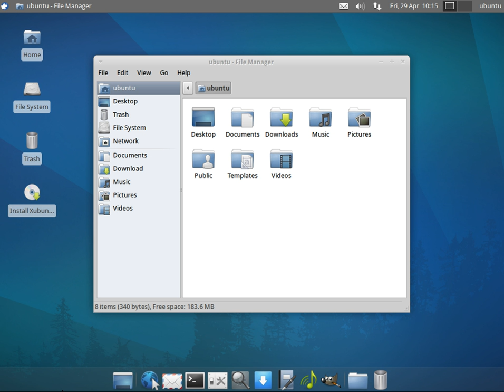Light-weight Linux distribution | Wikipedia audio article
00:02:03 1 Overview of some distributions
00:03:19 2 Comparison
00:03:28 3 See also

- Socrates

SUMMARY
A light-weight Linux distribution is a Linux distribution that has lower memory and/or processor-speed requirements than a more "feature-rich" Linux distribution. The lower demands on hardware ideally result in a more responsive machine, and/or allow devices with fewer system resources (e.g. older or embedded hardware) to be used productively. The lower memory and/or processor-speed requirements are achieved by avoiding software bloat, i.e. by leaving out features that are perceived to have little or no practical use or advantage, or for which there is no or low demand.
The perceived weight of a Linux distribution is strongly influenced by the desktop environment included with that distribution. Accordingly, many Linux distributions offer a choice of editions. For example, Canonical hosts several variants ("flavors") of the Ubuntu distribution that include desktop environments other than the default Unity or Gnome. These variants include the Xubuntu and Lubuntu distributions for the comparatively light-weight XFCE and LXDE desktop environments. Some distributions include only light-weight desktop environments. For example, Porteus comes only in LXDE, XFCE and MATE editions, while Zenwalk comes only with XFCE and Openbox.
The demands that a desktop environment places on a system may be seen in a comparison of the minimum requirement of Lubuntu 10.10 and Ubuntu 10.10 desktop editions. The only significant difference between these two distributions released in October 2010 was their desktop environment: While Ubuntu 10.10 included the Unity desktop, Lubuntu 10.10 included LXDE. And, while the minimum requirements of Ubuntu 10.10 were a 2 GHz processor and 2 GB of RAM, the minimum requirements for Lubuntu 10.10 were 128 MB of RAM and a Pentium II.